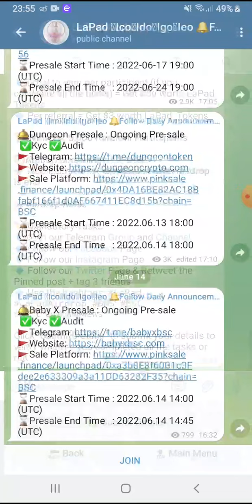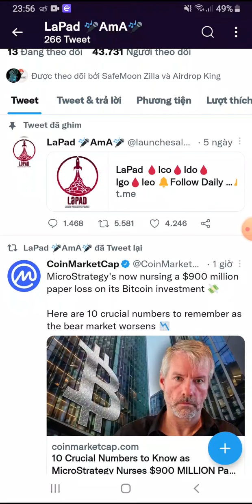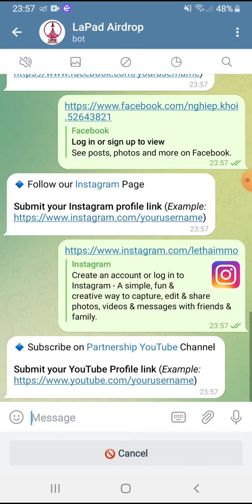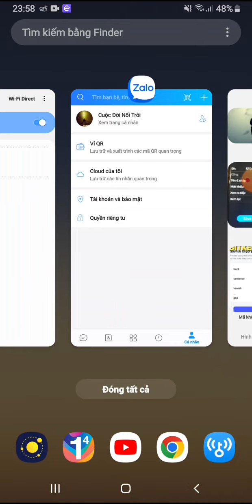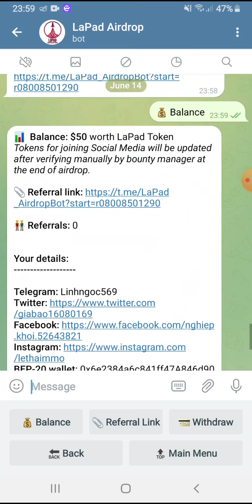Hướng dẫn nhận 50$ token LAPAD. Mạng BSC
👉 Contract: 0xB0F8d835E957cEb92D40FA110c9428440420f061